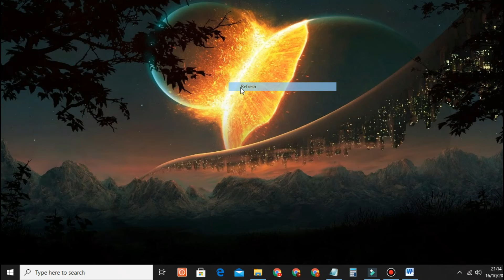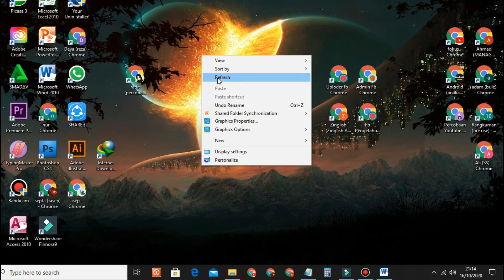Cara Menghapus Kata Sandi Google Yang Tersimpan Di Laptop / Pc